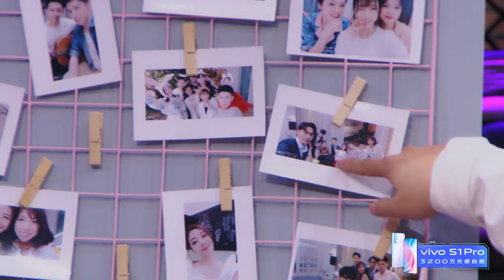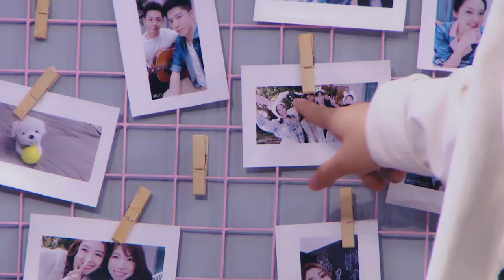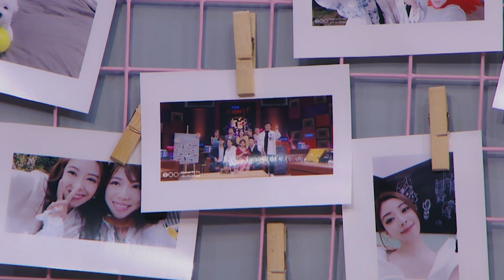💕奇聞夫婦驚喜現身！楊丞琳像極了見到偶像的你，全場激動尖叫 | 心動的信號 第二季|綜劇安利社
谢谢大家对《心動的信號 第二季》的喜欢与支持
我們會在每日的晚上七點更新，盡情期待吧~

《心动的信号》第二季。心动侦探团将以第三方视角为观众捕捉素人情感小细节，共同探讨心动话题。
▶嘉宾：宋茜、郑恺、杨丞琳、杨超越、杜海涛5位艺人以及心理学者刘轩共同组成。